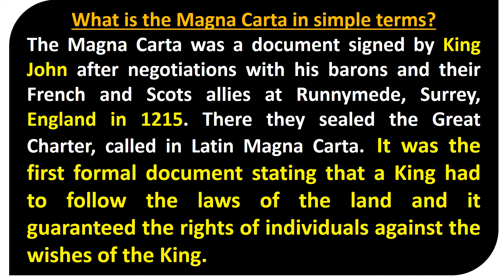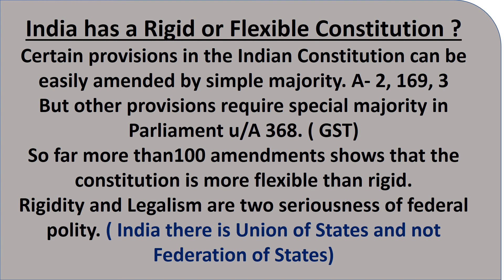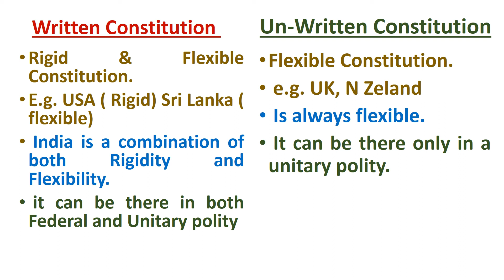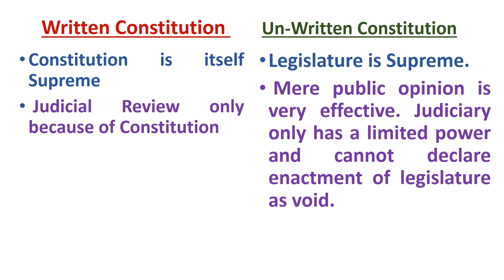Indian Polity - Difference Between Written & Un-Written Constitution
Join APS Official Youtube Channel and learn how to prepare for judiciary services.